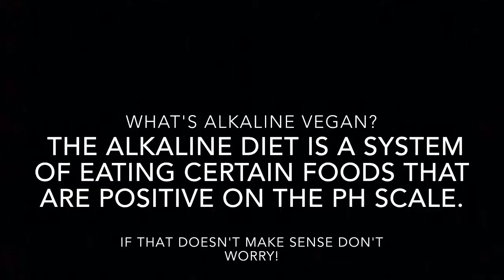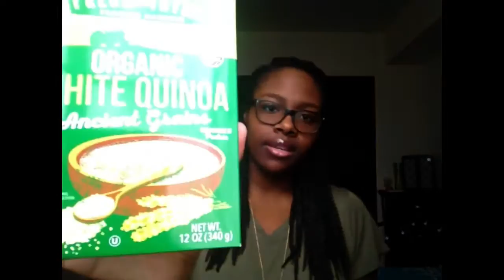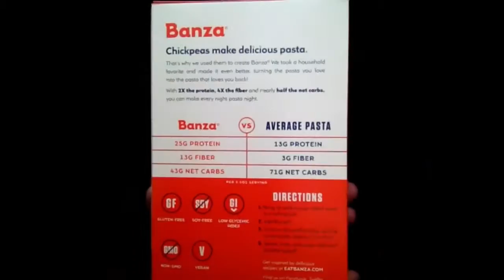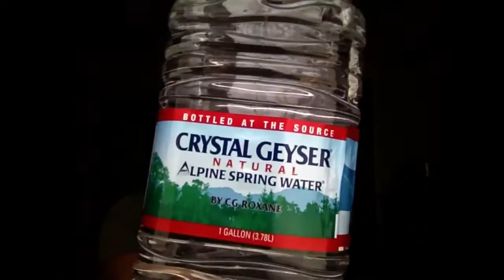I have something important to tell you! I'm an..... | Knees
I HAD TO GET THAT OFF OF MY CHEST! NOW YOU GUYS KNOW! If you want to get notified when I post a new video, then hit the little bell that is right next to it!

FOLLOW ME ON:
▶MUSICAL.LY: Nia_Williams18